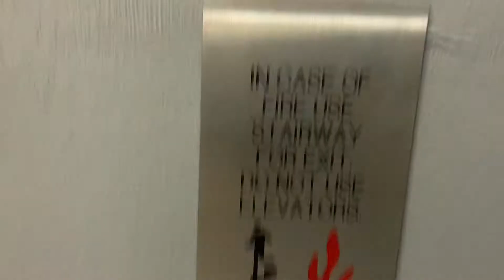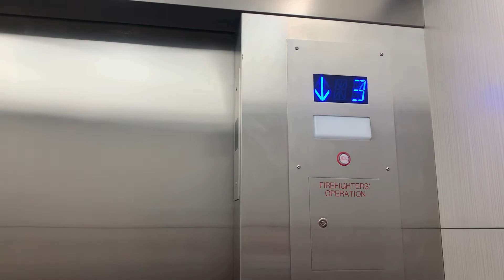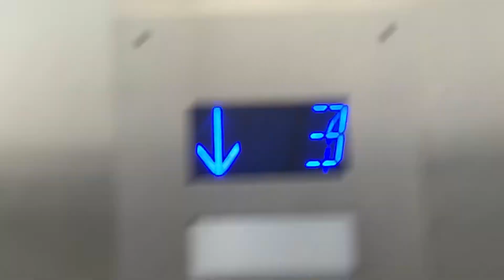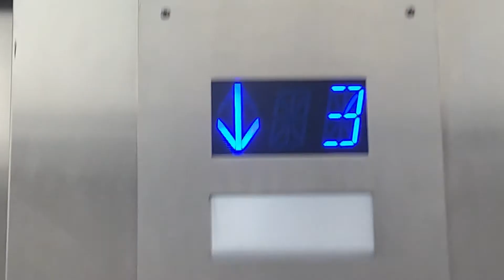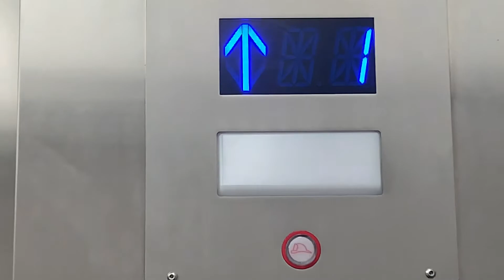BUSY Generic Hydraulic Elevator @ Alameda County Fairgrounds, Pleasanton, CA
Before this was modded, I think this was either originally a Montgomery, United States or an EPCO elevator. Who knows?

TECH SPECS:
Brand: Generic?
Model: N/A
Drive: Hydraulic
Capacity: 3500 LBS
Floors Served: 4
Chimes: Electronic
Indicator: Digital Segmented
Installed: N/A

Video Recorded: July 3, 2022